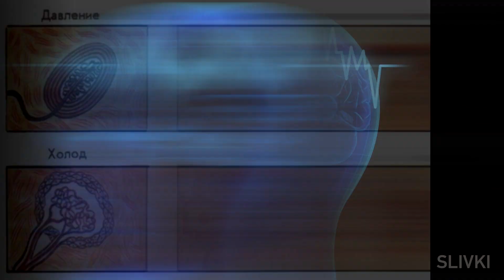Почему мы чувствуем боль? [SLIVKI SHOW]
Почему человек ощущает боль?